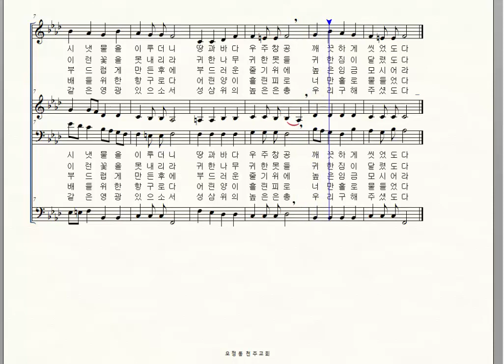가톨릭성가 125. 거룩한 주의 십자가, 서행자, 여성